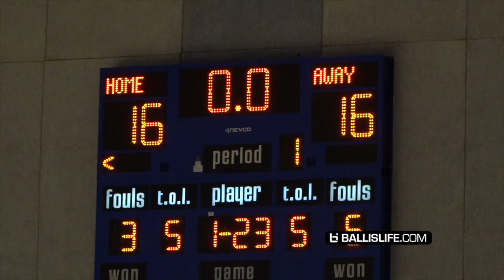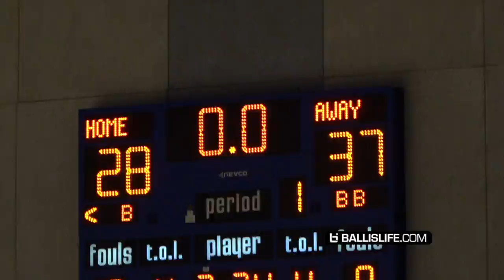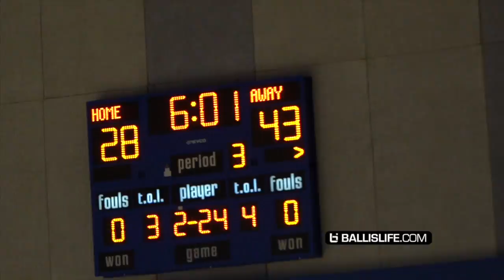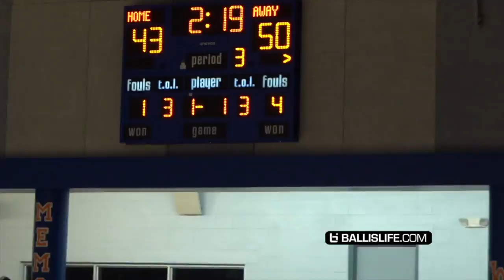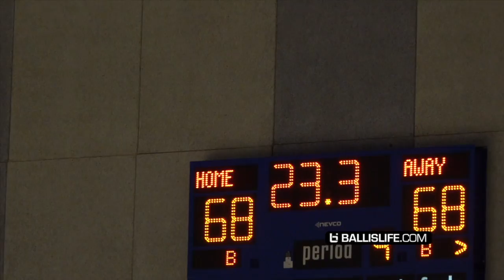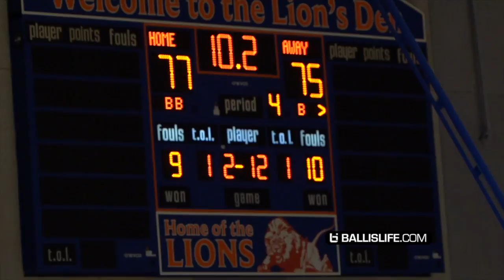This Game Was EPIC! Rob Dillingham & Donda vs BOOZER Twins Was a DOG FIGHT!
Donda Academy vs Columbus High School was an absolute banger last night!